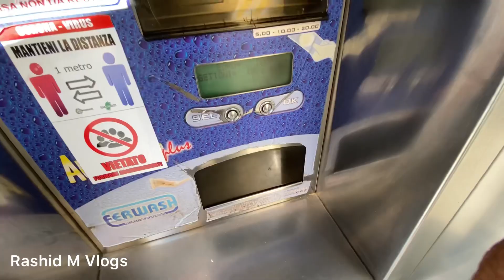How to wash a car in 5 minutes | Only 2€ | Self-Service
how to wash a car
car wash
how to wash your carwash
5 minute car wash
how to wash a car in 5 minutes
how to clean your car
clean car in 5 minutes
how to wash car fast
quick car wash
how to wash your car quickly
how to wash your car properly
how to clean car in 5 minutes
how to wash car in under ten minutes
how to clean a car
car wash in 5 minutes
fast car wash
how to wash a car faster